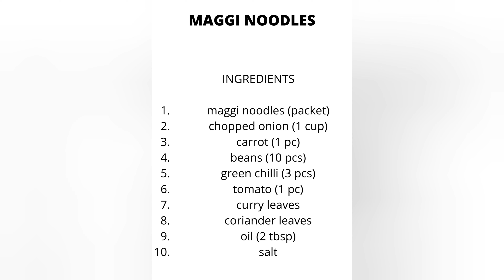Maggi Noodles | மேகி நூடுல்ஸ் | (tamil) | 2mins recipe